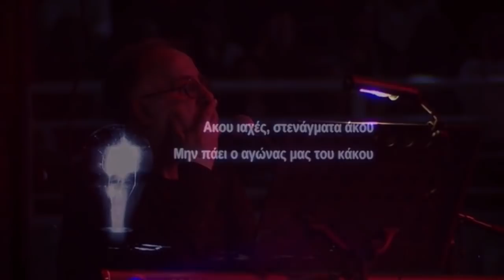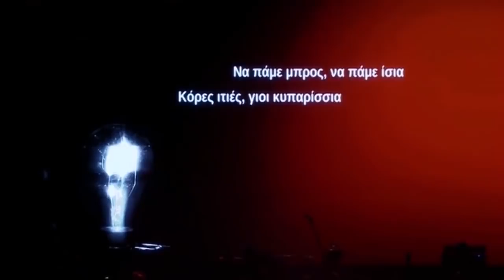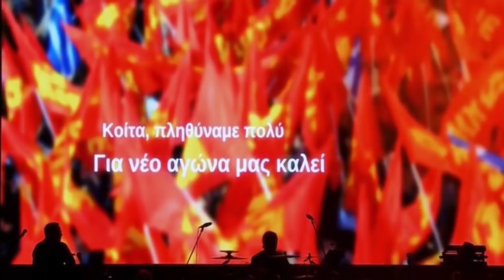Θάνος Μικρούτσικος - Ρόδι | Συναυλία Αφιερωμένη στα 100 Χρόνια του ΚΚΕ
Αφιέρωμα στον Θάνο Μικρούτσικο - ΚΚΕ - ΚΝΕ - 902.gr δείτε εδώ όλα τα βίντεο